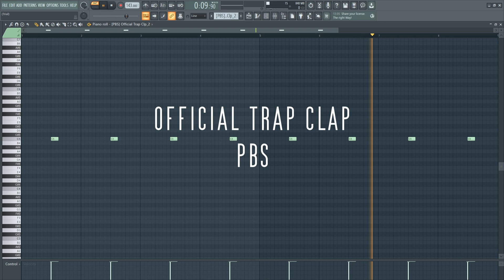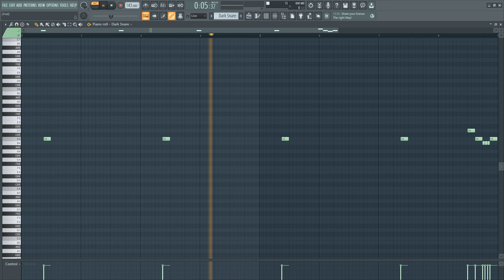Dro Kenji - HOW U FEEL instrumental (Re. prod by RusselL) (FLP)